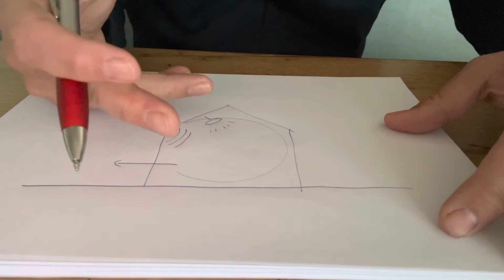Energiatakarékos, energiatudatos otthon 61.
Mozgásérzékelővel ellátott lámpák...